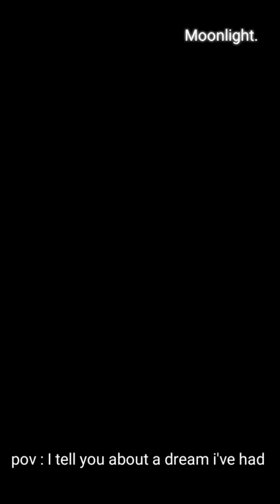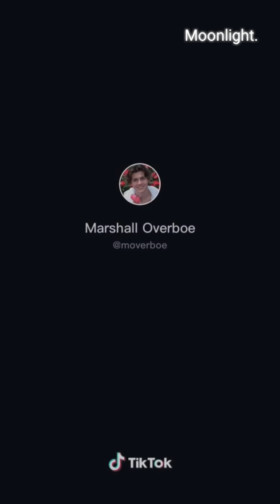TIKTOK - boys pov 💫*full screen*💫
Stay safe 💌